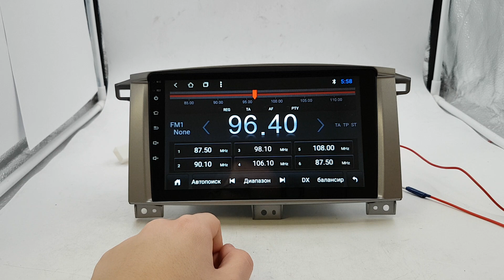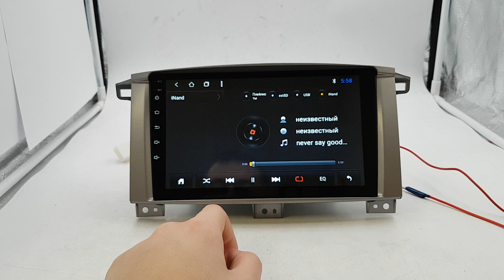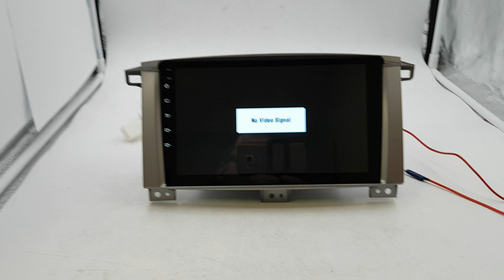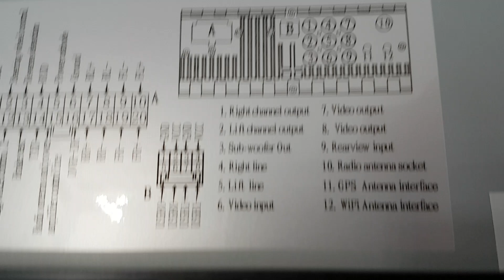Штатная магнитола Toyota Land Cruiser 105 (2003-2007) 8 Core Android CF-3189-T8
Преимущества Нашего магазина:
+ Есть безнал!
+ Гарантия!
+ Установочный бокс!